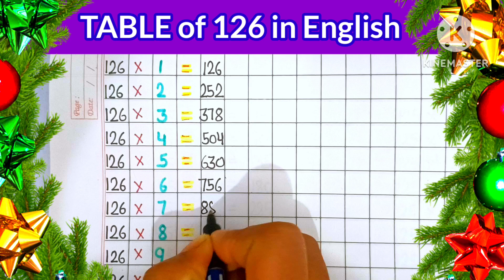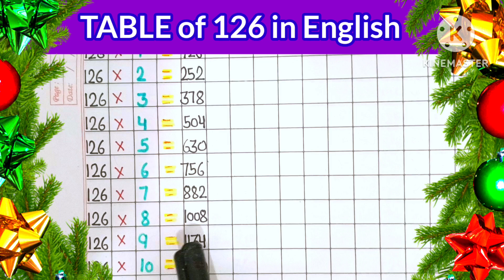126 पहाड़ा. tables of 126. table 126. 126 ka table. multiplication table.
education 126 पहाड़ा. tables of 126. table 126. 126 ka table. multiplication table.
126 ka table.
 learn table of 126.
 Learn table. pahada dikhaiye. table table. multiplication table.
 multiplication tables. pahada padhne wala. 126 ka pahada. tables of 126. table 126. pahada 126. 126 ka pahada multiplication table of 126 time table of 126.
Learn table of 126 in English.